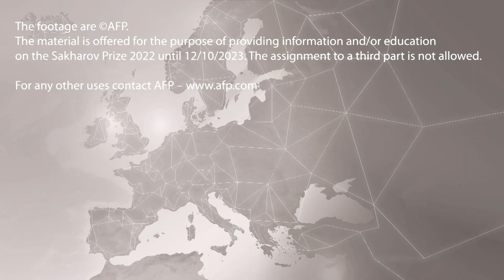"Sakharov Prize 2022: Nominee Julian Assange and His Fight for Human Rights"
Each year, the European Parliament awards the Sakharov Prize to honour exceptional individuals and organisations defending human rights and fundamental freedoms. Julian Assange, one of the activists behind the WikiLeaks association, was nominated by Sabrina Pignedoli and 40 other MEPs. He provided world-leading newspapers with documents concerning war crimes, arbitrary detentions, human rights violations and torture. He has been held in prison in the UK and is currently facing extradition to the United States to stand trial on charges of espionage and computer misuse. The material is offered for the purpose of providing information and/or education on the Sakharov Prize 2022 until 12/10/2023. The assignment to a third part is not allowed. For any other uses contact AFP

Please watch this clip and if you in Volt Party Vote for Bettina Schaut doch mal in mein Reaction Video zum Volt Wahlspot zur europawahl 2024 rein